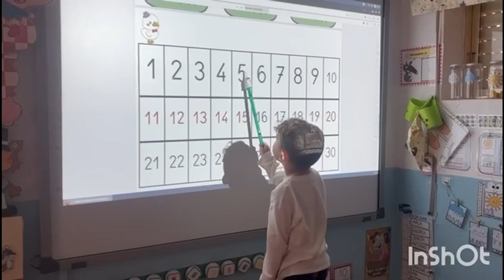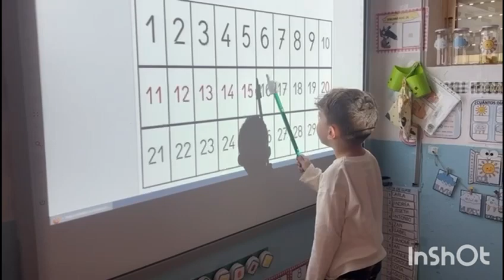INICIACIÓN A LAS MATEMÁTICAS ABN EN 3 AÑOS B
VÍDEO RESUMEN INICIACIÓN AL MÉTODO MATEMÁTICAS ABN
CEIP MANUEL ANDÚJAR - INFANTIL 3 AÑOS